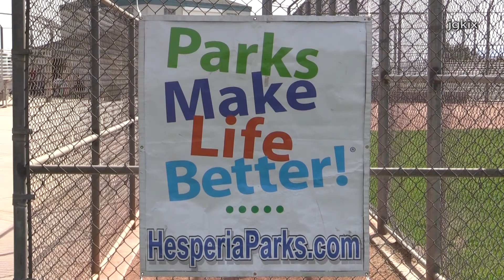Easter EGG Hunt 2018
Hesperia, CA - On Saturday March 31st 2018 the Easter Egg Hunt 2018 was held at Hesperia Community Park. Hundreds of kids came out to look for Easter eggs, have their face painted and meet the Easter Bunny.